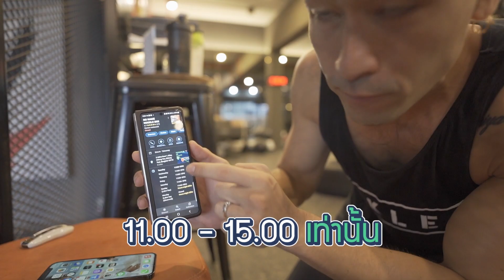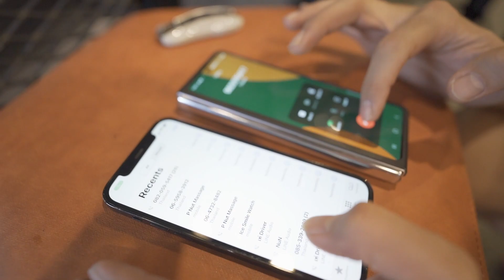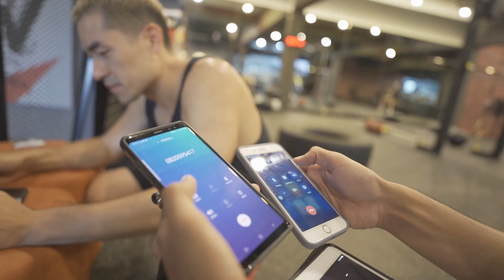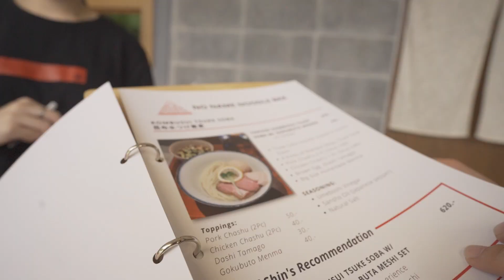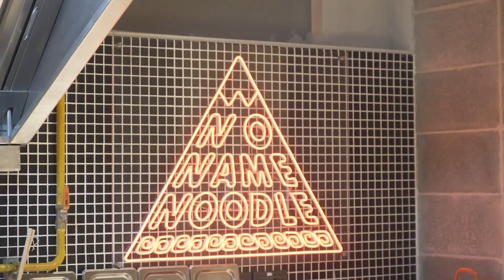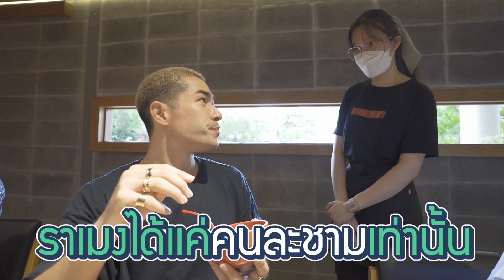[แดนเนรมิต Ep.154] - ราเมงจองยากสุดแห่งยุค โทร 500 สาย ยังจองไม่ได้!!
อยากกินต้องได้กิน รวมทีมนั่งโทรจองกันเป็น Call Center
เพื่อราเมง 1   ชาม ที่จองยากสุดในประเทศไทย!!

Line : @danneramit.work